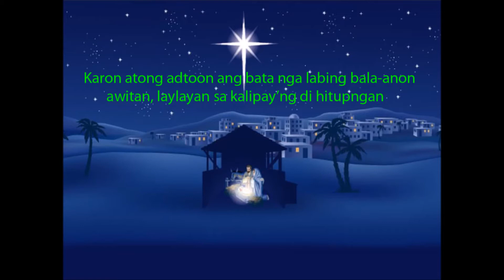DAYGON WITH LYRICS by: Susan Fuentes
I don't owned the song. Credit to Susan Fuentes, the composer and her Recording Company.  I just supplied the Lyrics and background pictures for viewers convenience. Sorry if ever I missed some of the lyrics.